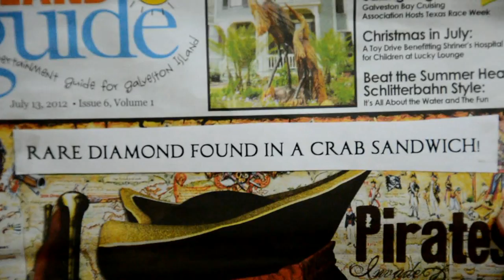The Bilge Pumps - Bonnie Ship the Diamond (Official Music Video)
The Bilge Pumps - "Bonnie Ship the Diamond"

Music video by The Bilge Pumps performing Bonnie Ship the Diamond. (C) 2012 Ibidis Mortem Productions

Shot on the tall ship Elissa in Galveston, TX with the permission of the Texas Seaport Museum and Stewart Creek Park with the permission of The Colony Parks Board.

Starring: Craig Lutke, David Ruffin, Ted Dossey, Christopher Dallion, Nathan Campbell, Mary Dossey, and Terrie Lutke

Filmed by: Mary Dossey & Craig Lutke
Directed and edited by: Craig Lutke